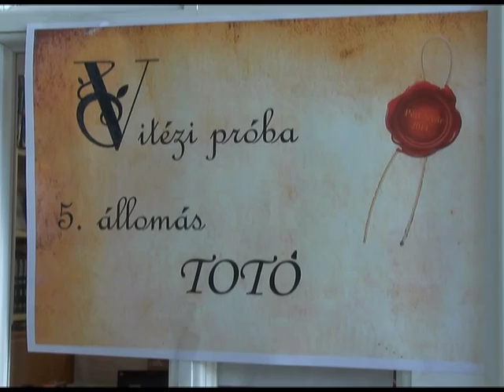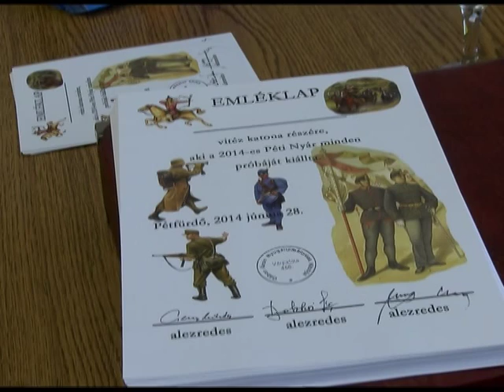Péti nyár délután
A 2014-es Péti Nyár rendezvénysorozat szombati napján, főzőverseny és gazdag kézműves vásár és játszóház várta a vendégeket.